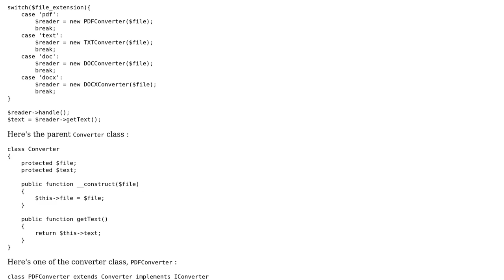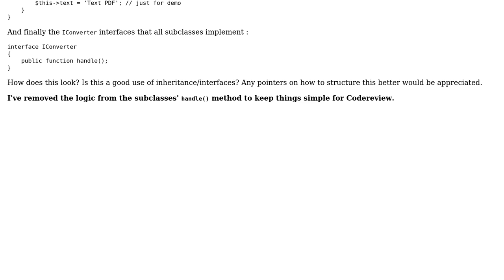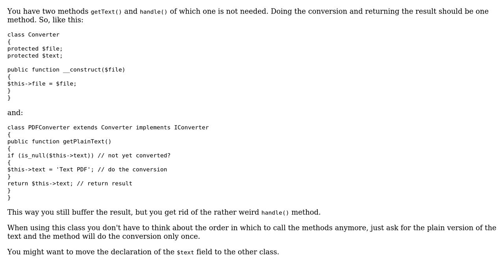Code Review: Document (PDF, TXT, DOCX) to text classes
With thanks & praise to God, and with thanks to the many people who have made this project possible! | Content (except music & images) licensed under CC BY-SA | Music | Images & others | With thanks to user KIKO Software user Drown and the Stack Exchange Network Trademarks are property of their respective owners. You are responsible for your own actions.